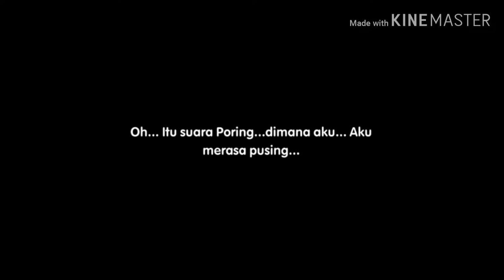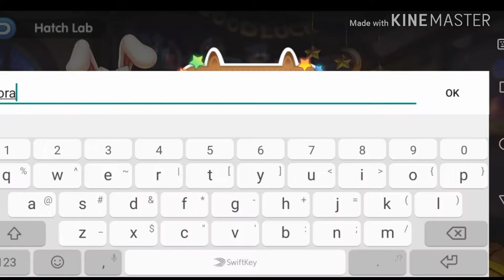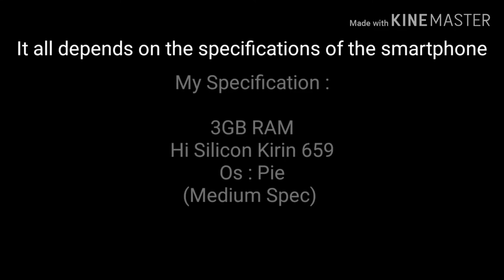Review Game Ragnarok Tactics + Test Graphic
Hello guys
Now I'm Will Review And Test Graphic Ragnarok Tactics
Bye :0